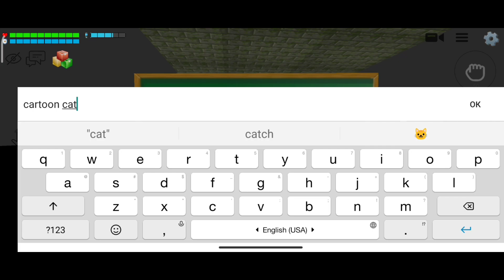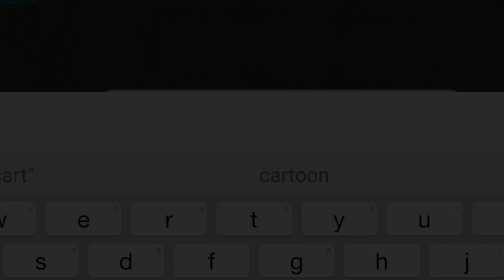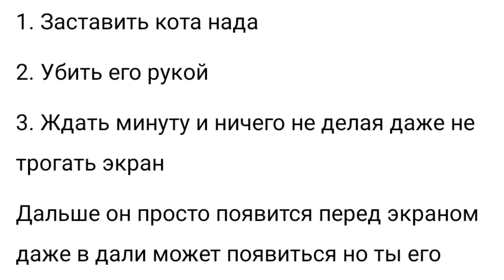😰 КАРТУН КЭТ СУЩЕСТВУЕТ в ЧИКЕН ГАН - КИТИК и ЧИКЕН ЧЕЛ проверка новых мифов Cicken Gun Cartoon Cat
Всем мяу я Китик чг или же Каторов Алексей и это моё новое видео проверка секретных мифов Chicken Gun! Сегодня Чикен Чел снял как призвать картун кэт в чикен ган проверка мифов!

Описание:
В чикен ган обнова выходит редко, но я всегда стараюсь снять для вас видео " чикен ган обновление ", а также на моём канале вы не увидите ролики про чикен ган мод меню скачать и чикен ган читы скачать, зато чикен ган приколы или чикен ган смешные моменты, чикен ган баги - это моя тематика! Чикен ган игра - сандбокс, в котором можно построить все что угодно, например у меня есть чикен ган база чикен ган! А так же я иногда выпускаю чикен ган песня, или когда моргенштерн выпускает новую песню, я делаю пародия на моргенштерна в чикен гане! Так же я снимаю в чикен ган страшилки по типу: ЧИКЕН ГАН ЗОМБИ АПОКАЛИПСИС, ЧИКЕН ГАН В 3 ЧАСА НОЧИ, ЧИКЕН ГАН ЧЕРНОБЫЛЬ и так далее...
Так же в чикен гане у меня есть друзья, другие ютуберы, такие как: чикен ган плеер 11к, который снимает ПРОВЕРКА МИФОВ ЧИКЕН ГАН ПРОВЕРКА МИФОВ В ЧИКЕН ГАН, а так же разные видео про обновление чикен ган, про пасхалки чикен ган и про чикен ган 2 ( Chicken Gun 2 )! Так же мой друг Бобрик Чикен Ган, который любит смотреть видео - полезные баги в чикен ган, чикен ган баг на деньги и подобные видео.
- майнкрафт выживание
- майнкрафт компот
- майнкрафт пе
- майнкрафт троллинг
Лучше снимать chicken gun баги и chicken gun приколы, потому что это всегда весело! Как видео компот 100% троллинг ловушка майнкрафт!